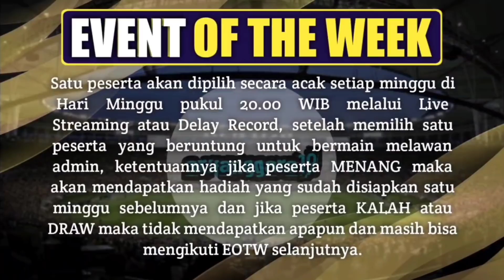EVENT OF THE WEEK (EOTW) MAIN BARENG ADMIN CHANNEL arifanggara19 BERHADIAH 1.040 KOIN MYCLUB GRATIS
KONFIRMASI KONAMI ICONIC MOMENT ARSENAL POTW VINICIUS JR BOX DRAW LEGEND 13 JANUARI PES 2021 MOBILE